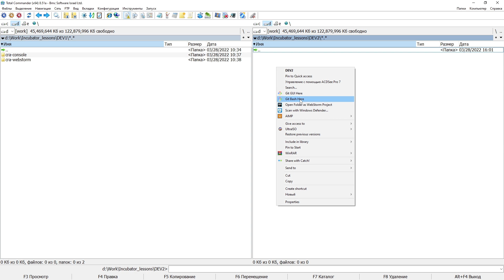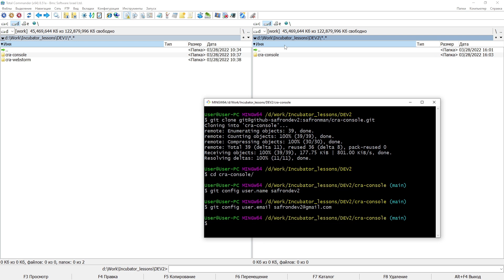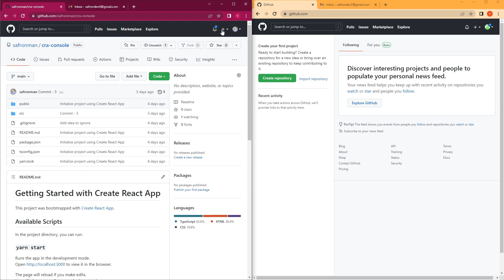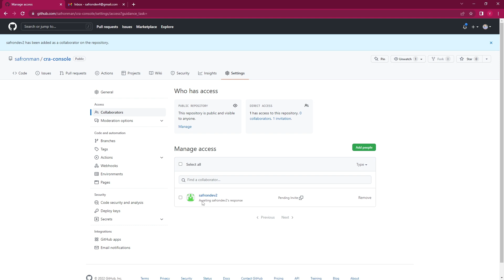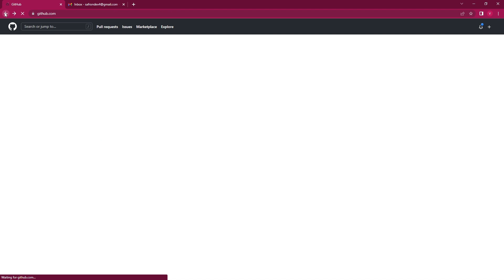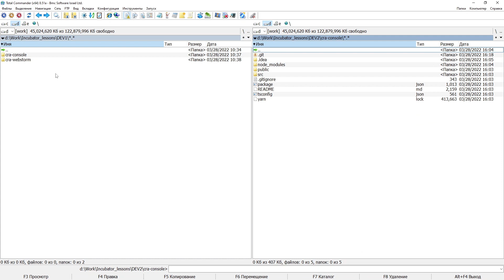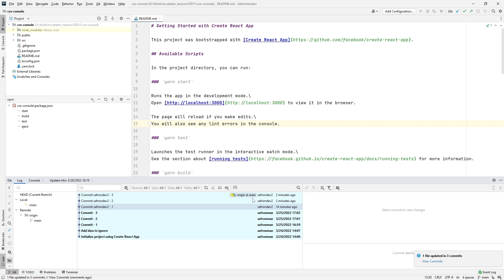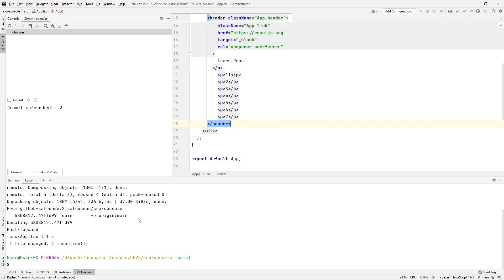Git Курс Для Новичков / Клонирование репозитория, git pull / Уроки по GIT #7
В этом видео Валера расскажет о: Клонировании репозитория, git pull

00:00 - Теория
02:16 - Git clone, добавление колоборатора
08:59 - Git pull